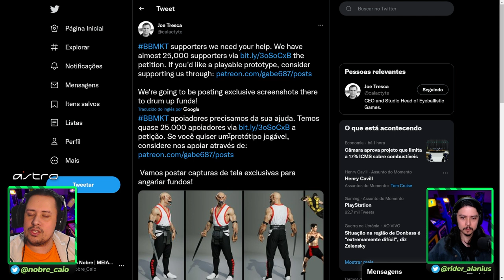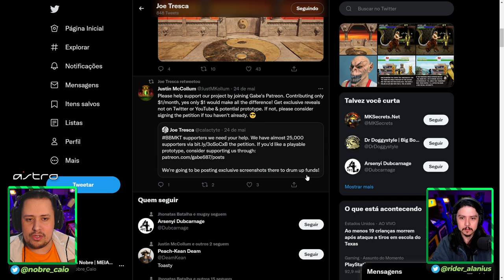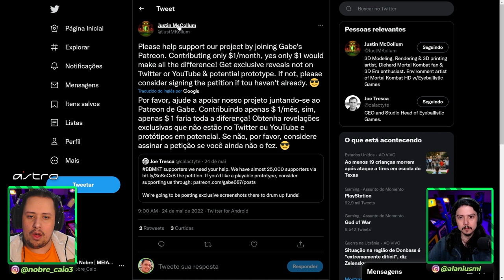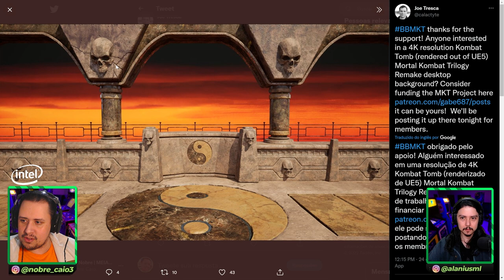EITA! PROTÓTIPO JOGÁVEL DE MORTAL KOMBAT TRILOGY REMAKE ESTÁ A CAMINHO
Nosso PC Gamer:
VGA: NVIDIA GeForce RTX 3070ti
Proc: Intel Core i5 10600k 4.1Ghz
Mobo: Asus Z490M Plus
Microfone: HYPERX QuadCast
SSD: TeamGroup T-Force Delta 500gb
Fonte: Corsair TX850 W